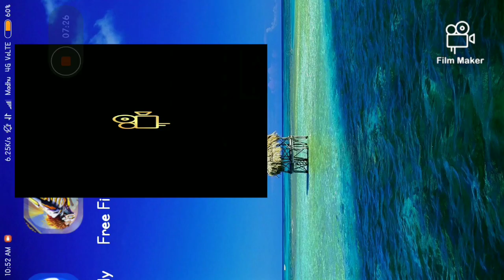CS - RANKED | NICE START S41 ⚠️ FUN & FURIOUS⚠️ GOLD 1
🖤FREE FIRE ! CS - RANKED MATCH 🖤